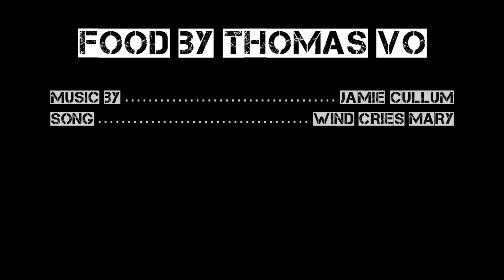Eggplant and Goat Cheddar Canape